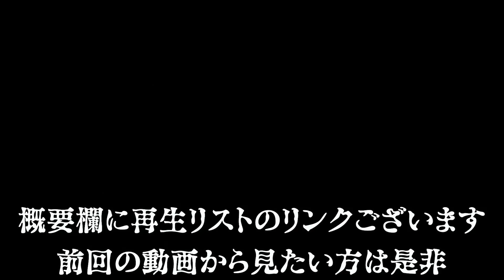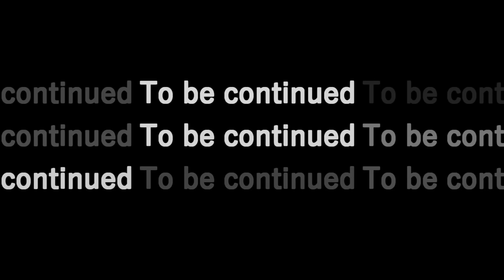バイオハザードRE2【レオン編＃14】このストーカーのおっさん誰！？3：1の不利な申し出！ 「これって本当にクリアできるの！？」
この動画はカプコン著作物の利用許諾を受けて配信しています。

なんだよこいつ！ずっと追いかけてきやがるぜ！
無駄に図体でかいし、顔面蒼白真顔！
絶対その黒い服の下裸だろ！
いくら俺がイケメンだからってな…

★＝生声実況

UUUMのHP
resident evil 2 バイオハザード2 resident evil 2 remake バイオ2